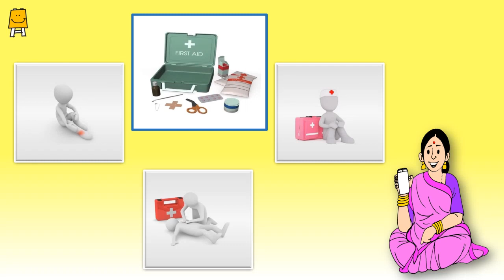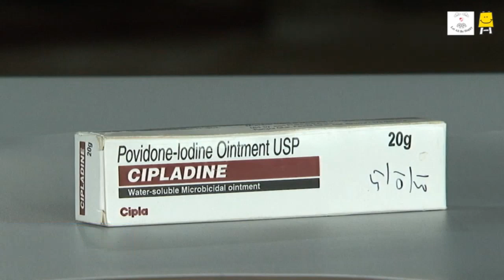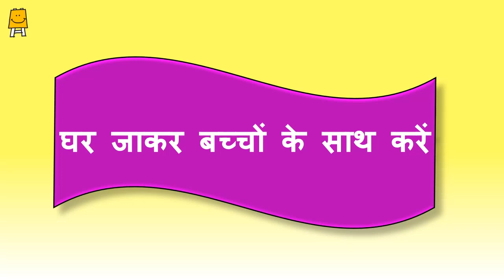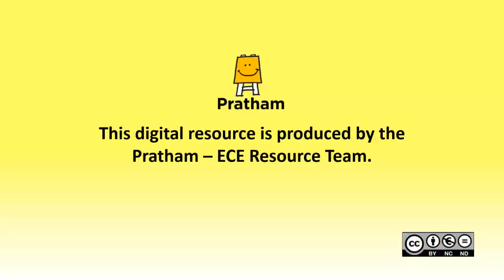Palan Poshan Idea Video - Week 42 (Hindi) | पालनपोषण आयडिया वीडियो - सप्ताह 42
यह वीडियो जन्म से 3 साल के बच्चों की माताओं को बच्चों के सर्वांगीण विकास को बढ़ावा देने के लिए जानकारी देने तथा उनके साथ गतिविधियाँ करने हेतु बनाया गया है।